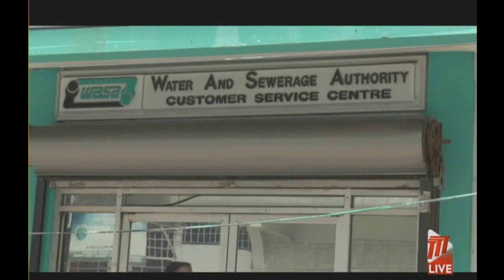WASA's Disconnection Drive Stopped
The disconnection drive by the Water and Sewerage Authority (WASA) has been cancelled.

Line Minister, Marvin Gonzales, said the decision last week to begin disconnecting customers with outstanding arrears was not made by the Board of WASA, or him personally, but rather the management of WASA.

The disconnection drive was shut down after two days as crowds gathered outside WASA's payment facilities in breach of the Public Health Regulations.

Minister Gonzales stressed that water rates are of an operational matter, which falls within the purview of management.

Minister Gonzales spoke on TTT's NOW Morning Show.